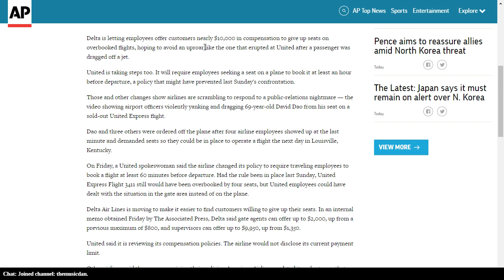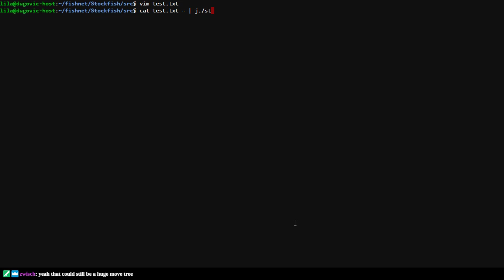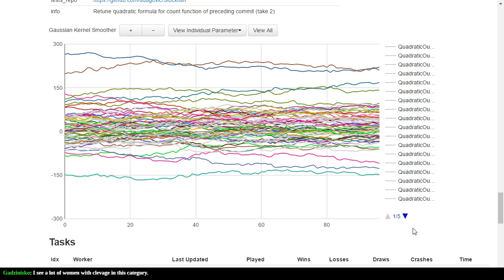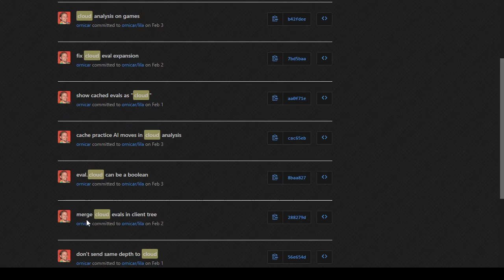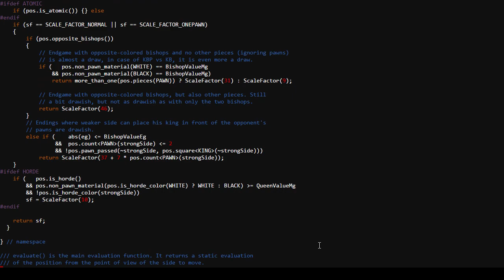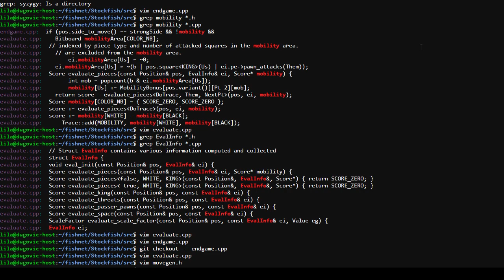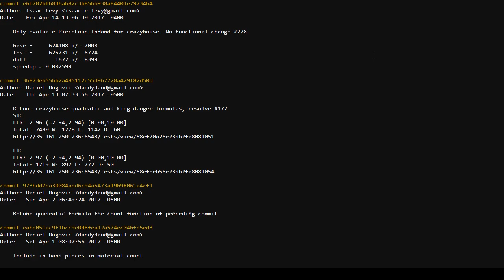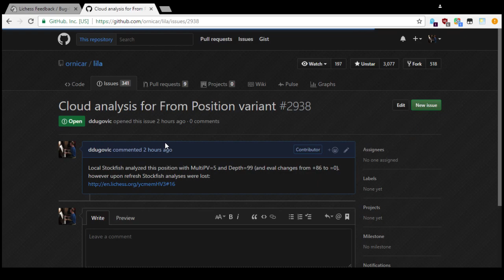Game Theory, Coding for Lichess and Stockfish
Let's learn things together!